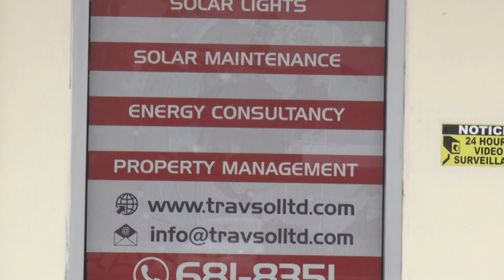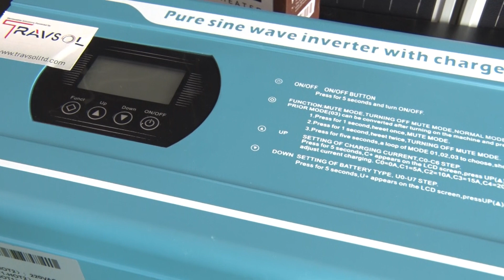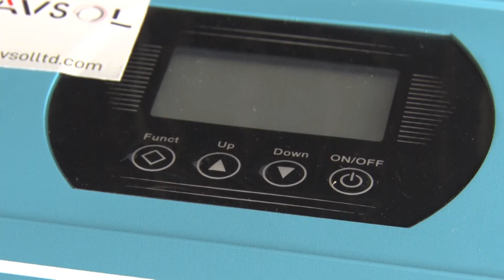Keeping It Green - Renewable Solar Energy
The nationwide blackout has placed renewable energy on the minds of many. In tonight's Keeping It Green segment Yia-Loren Gomez speaks to solar energy provider TRAVSOL about possible options available to consumers